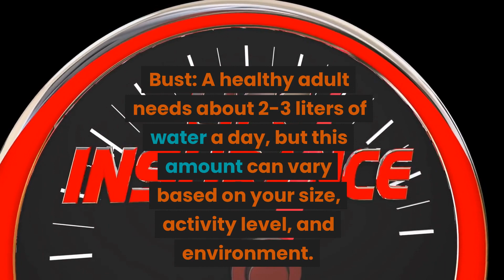"Debunking Common Misconceptions: Uncovering the Truth with Myth or Bust!"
We create videos using AI. Want to learn more about AI. See some of the products used to create these videos. Easily create content.

Welcome to Myth or Bust! On this channel, we explore and debunk common misconceptions, urban legends, and other myths and mysteries. Each video is an entertaining, fact-filled exploration of a different topic. From the truth behind the Great Wall of China to the secrets of chameleons, you’ll learn the real story behind some of the most popular myths and misconceptions. So join us and let’s bust some myths!